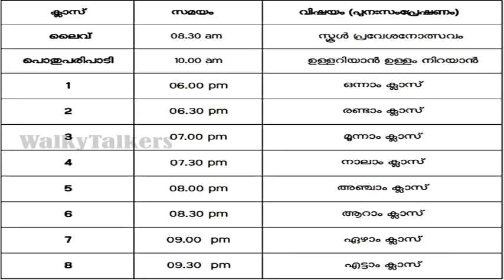june 5,6 timetable 2.0 |victers first bell 2.0 timetable|live call in programme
victers channel timetable|kite victers channel tomorrow timetable|today timetable victers channel
victers timetable
tomorrowvicterstimetable
walkytalkers channel

live call in programme | athijavanam |covid 19